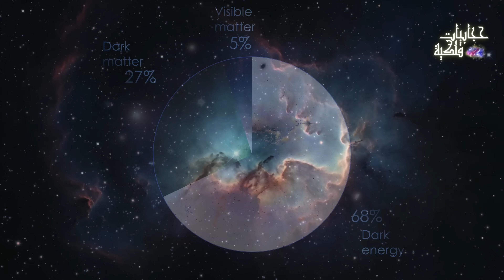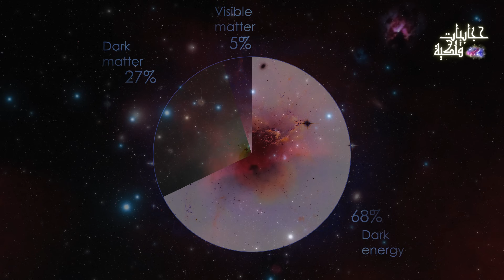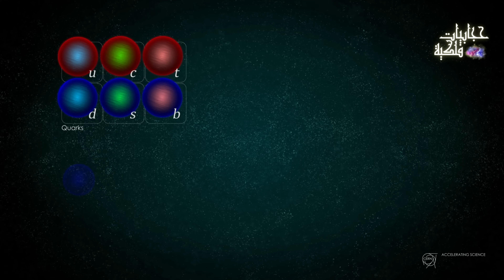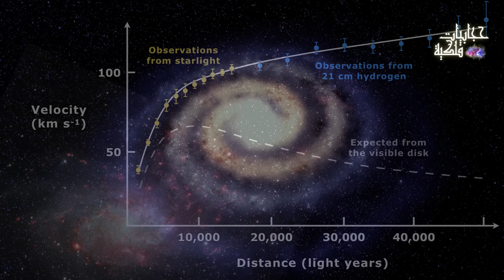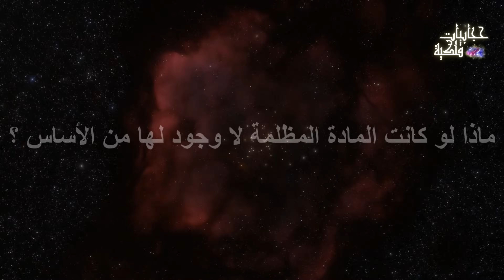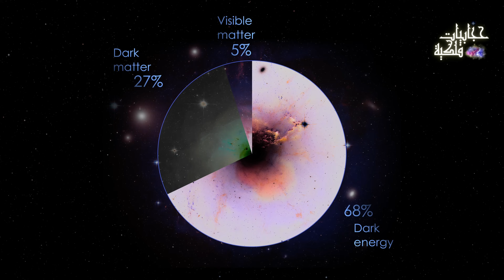ناسا تعلن عن خطأ بتركيب الكون بإكتشاف بديل المادة المظلمة - Dark matter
نظرية الإنفجار العظيم تعتبر من النظريات المشهورة التي تفسر كيفية نشأة الكون ، لكن الحقيقة أن هناك العديد من النظريات المختلفة التي تثبت خطأ هذه النظرية ، و قد تكون مقنعة بشكل أكبر.
و لكن العالم Brian Greene  أوضح 4 فرضيات لما من الممكن أن يتواجد قبل الإنفجار العظيم
- المصادر :